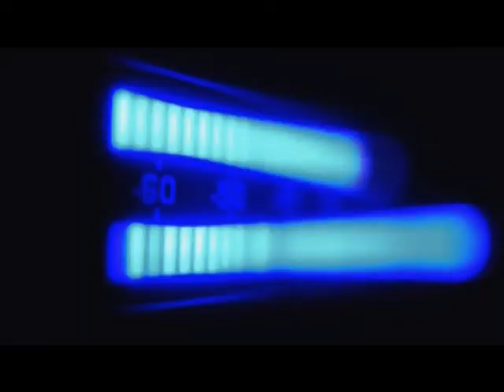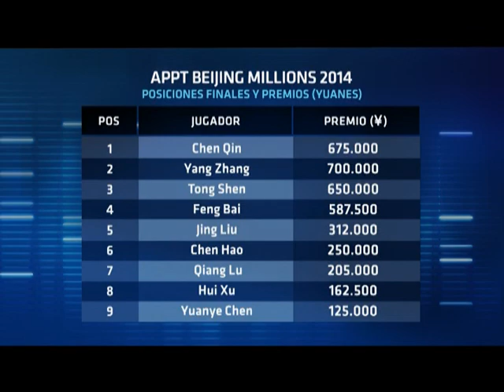PS Radio Episodio 790 Bloque 01